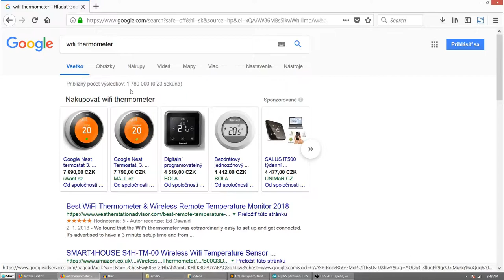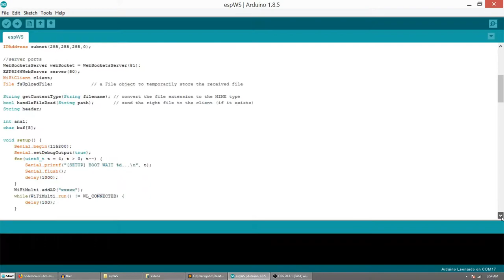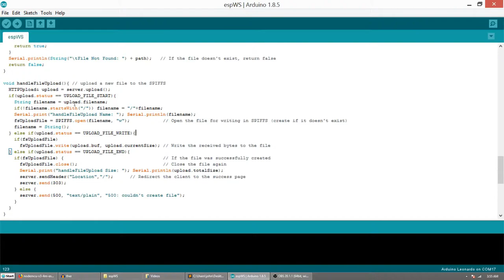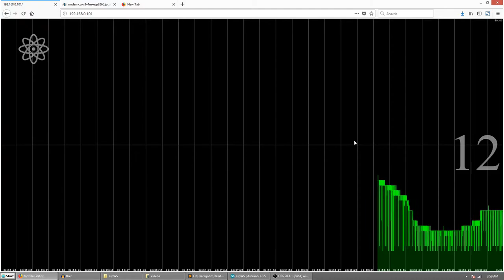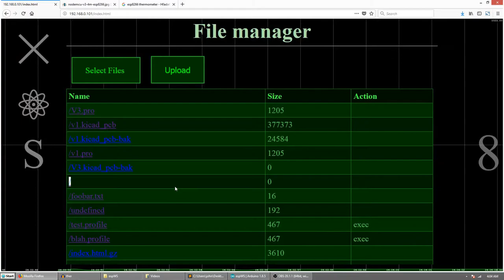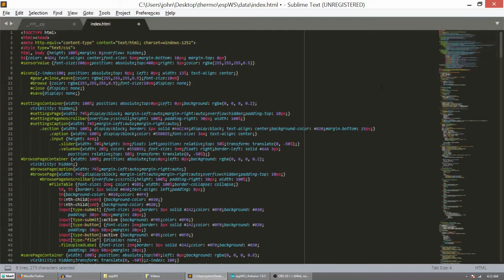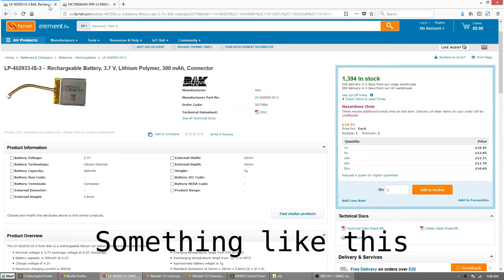WiFi thermometer with ESP8266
Overview  of SW implementation of simple thermometer application